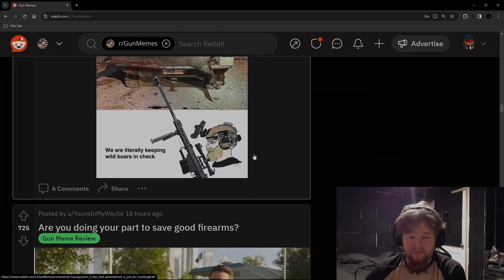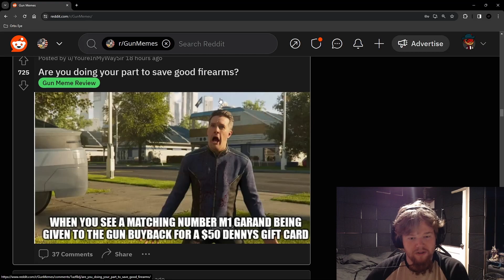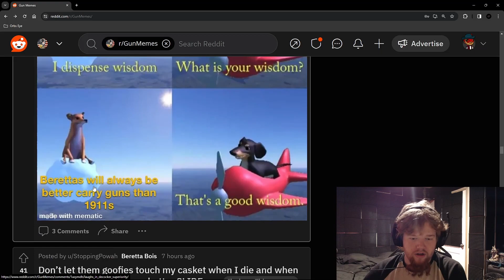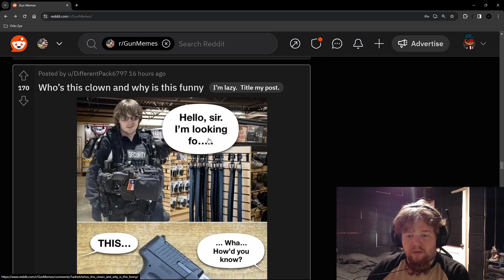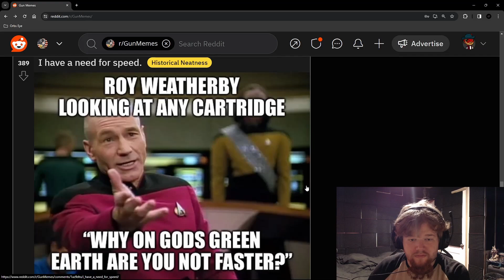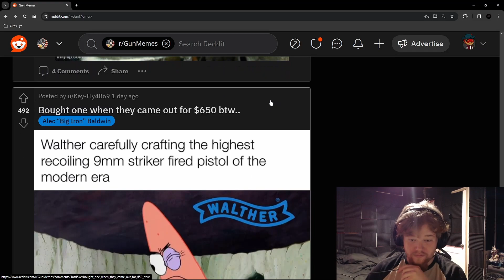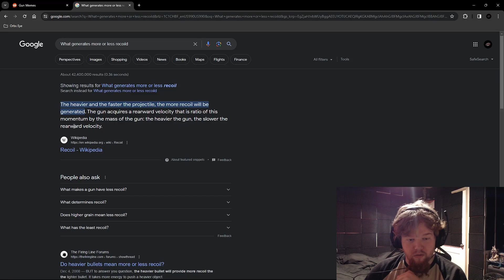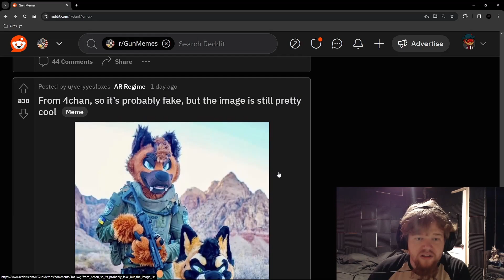Not One Thought Through This Recording... | Gun Meme Review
How many meme reviews are we at now I've lost count.